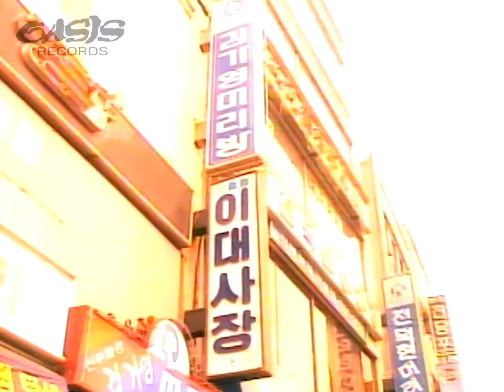[오아시스레코드 노래방] 빙글 빙글 - 나미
오아시스레코드_k-00191 - 빙글 빙글 - 나미